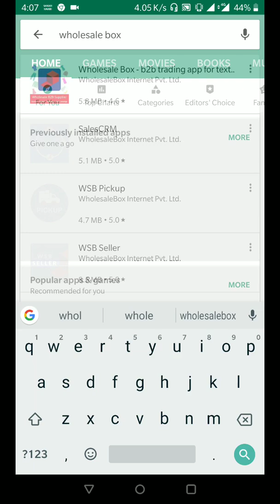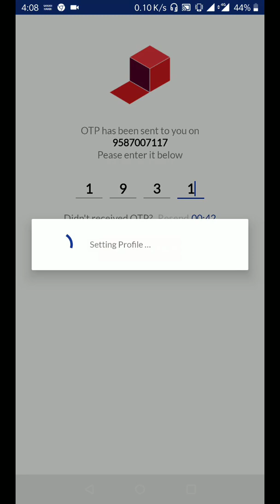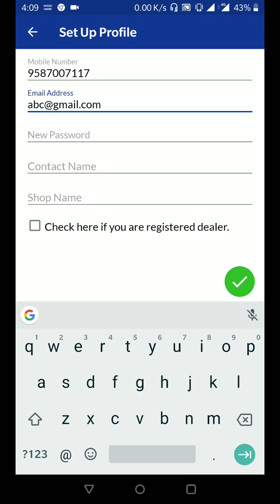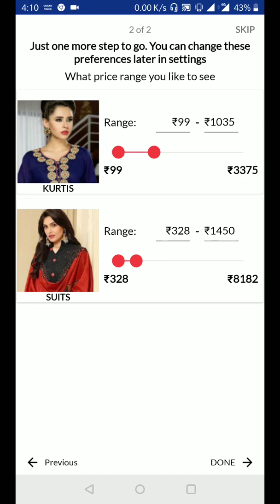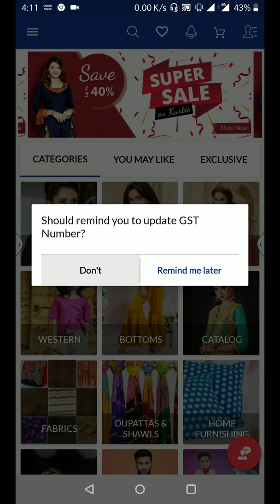जानिए कैसे Wholesalebox app Install करे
Learn how to easily install Wholesalebox B2B app in Hindi.

---ABOUT WHOLESALEBOX---
A B2B Online Marketplace for Wholesale Buying with Credit Facility (for Shops)
MANUFACTURERS  WHOLESALEBOX  RETAILERS
WholesaleBox is India’s most trusted Wholesale E- Commerce & Credit Fin-tech organization, allowing retail businesses and shopkeepers to bulk buy from factories – fast selling and quality- checked products across categories like clothing, footwear, branded stock lots, home furnishing, accessories and more.

WHAT WHOLESALEBOX DOES

WholesaleBox aggregates manufacturers and big wholesalers across India- who are producing latest and trending fashion designs and products, focusing on high quality and adhering to high manufacturing standards. Their ready inventory stock is listed online for bulk sale to retailers who can choose from convenient payment modes. WholesaleBox delivers the orders at your shops in 6- 10 days and provides an easy return and refund facility.

WHOLESALEBOX MISSION

Our Mission is to help the retailers / shop owners grow their business amid multiple problems faced in an unorganized wholesale sector exacerbated by a boom in B2C online shopping. WholesaleBox is enabling the shop- owners to source fast- selling, quality- checked and latest designs from factories in just 6- 10 days and further sell quickly to their customers without lagging behind the ongoing trend.

We are constantly striving to add value and efficiency and instilling trust and confidence among the stakeholders in the wholesale buying / trading / bulk buying industry. We are empowering retailers realise 20-25% higher margin in wholesale business.

BENEFITS OF WHOLESALEBOX
 Buy Wholesale Online at Lowest Factory Prices : Find the Best Wholesale Rates in India
 Pan India Catalogue: More than 2 Lac Fast- Selling, Latest &Trending Designs and 100% Original Products
 Save 25- 35% of Procurement Costs : No More Searching & Travelling for sourcing products
 Quick & Reliable Doorstep Delivery : Reduce your Time to Market from 50- 60 days to 10- 15 days now
 Start- to- End Customer Support : Dedicated Assistance throughout your Journey of  Browsing - Short listing - Placing Order - Accept Order or Return
 Avail Interest Free Credit Facility : Get a loan and grow your retail business
 Easy Return, Replacement &Cancellation Policy
 Find Secured & Convenient Payment options and modes  including COD
 Find Exceptional Service, High Ethical & Professional Standards and Industry Best Practices while dealing with WholesaleBox in comparison to its competitors like Udaan, Bijnis (ShoeKonnect), IndiaMart, Shopclues, TradeIndia and other wholesale market companies, traders, bulk sellers, resellers and online wholesale businesses.

BUY WHOLESALE APPARELS, FOOTWEAR AND MANY MORE CATEGORIES

Women’s Fashion
Ethnic Wear
  - Kurtis
  - Plus Size Kurtis
  - Suits
  - Sarees
Western Wear
Nightwear & Lingerie
Bottoms
Accessories
Jewellery
Winter Wear
Men’s Fashion
Menswear
Winter Wear
Men’s Inner Wear
Footwear
Footwear
Kids Wear
Kids wear
Home Furnishing
Home Furnishing
Branded Lots
Women Apparel Lots
Men apparel Lots
Kids Apparel Lots
Footwear Lots